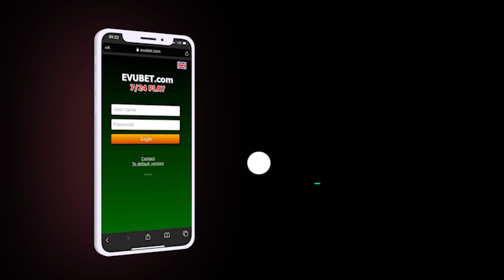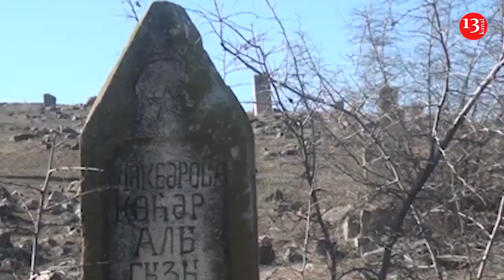Cəbhədə VƏZİYYƏT NİYƏ GƏRGİNLƏŞDİ?; Ermənistan ÇIXILMAZ DURUMDA; Rusiyadan Kömək İstəyir